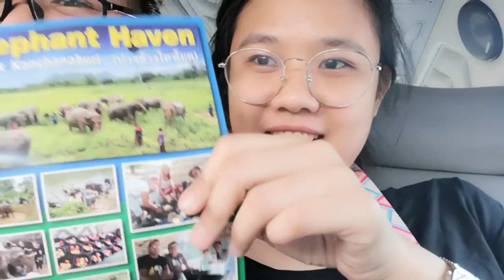Thailand Part 2: Elephant Haven, Ayutthaya, Bang Pa-In Palace, The Grand Palace | Vlog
Here's Part 2 of my Thailand 2018 trip.

On the 3rd day, we went to Elephant Haven in Sai Yok, Kanchanaburi. For me, this is the highlight of our trip and one of the best day ever! Feeding and watching the elephants playing with mud and in the water is just the best experience ever. Seeing them not carrying heavy riding contraptions on their backs, not being forced to perform shows, not being poked by hooks or being chained on their feet just makes me feel happy. Though they're are still technically in captivity in the sanctuary, they are free to roam wherever they want to go, they are not forced to swim with the guests or do something they don't want or they're not behind steel bars like in a zoo. Some elephants even play in front of us like Chopper and Pimjai whom are not  afraid to show their playful personalities. Though some treatments are still arguably can be better and improved, the elephants from the looks of it, looks happy and well taken care of.  Highly recommend this if you really want an Elephant encounter.

We also went on a tour to Ayutthaya and Bang Pa-in. We just booked it on a tour company right outside of Dang Derm in The Park Hotel for 700+ baht i think. There are a lot of tour companies in Khao San Road that offers different tours. Everything you need is there. :)

Where we stayed:
Kanchanaburi: BY Hotel
Bangkok: Dang Derm In The Park - Khao San Road